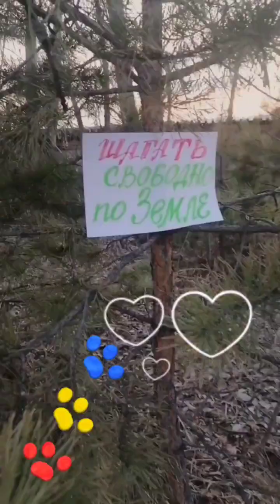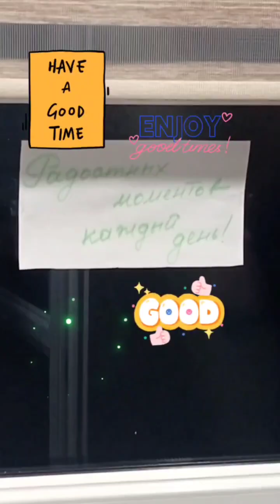Дорогой Наставник – Андрей Артурович!Поздравляем Вас, С ДНЁМ РОЖДЕНИЯ!🥳🎁🎂🥰🎉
Дорогой Наставник – Андрей Артурович!
Поздравляем Вас, С ДНЁМ РОЖДЕНИЯ!🥳🎁🎂🥰🎉
От всей души желаем Вам, здоровья, благополучия, бодрости духа, семейного счастья и благодати Вашему дому!